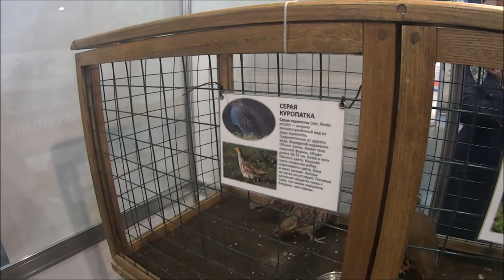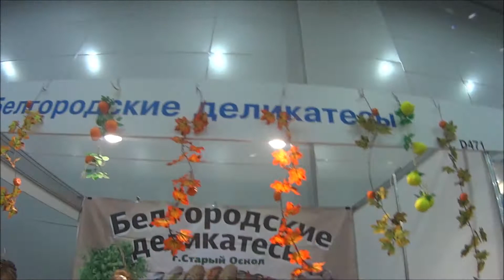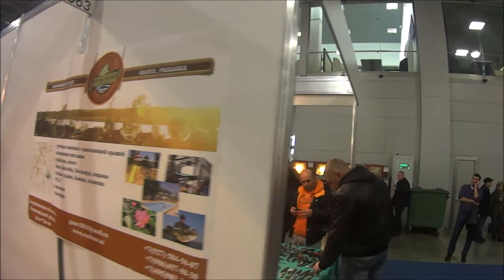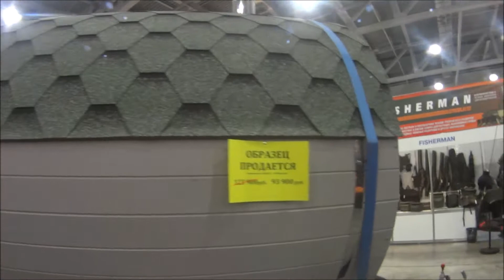Гуляем по выставке Охота и Рыбалка в Крокус Экспо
2016 год. Поездка за гусиными манками. Готовимся к весне.